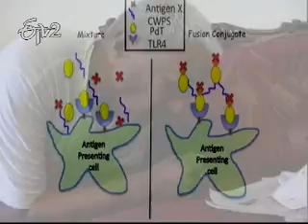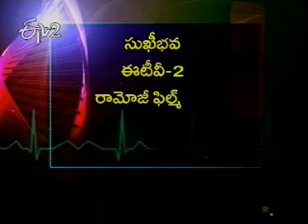Etv2_Sukhibhava_16 February_2012_Part 3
ఈటీవి 2 సుఖీభవ - 16  ఫిబ్రవరి 2012